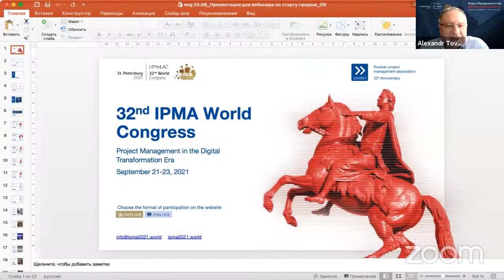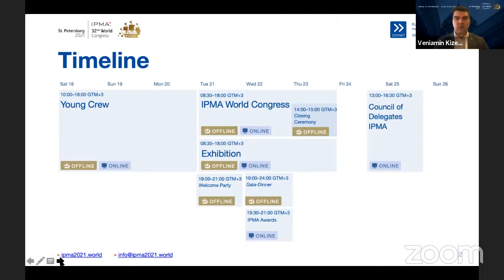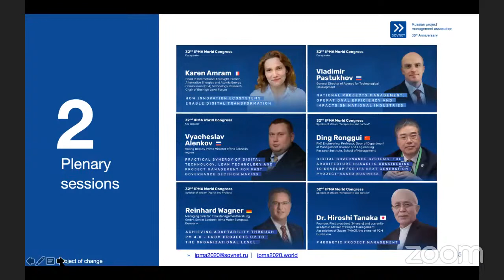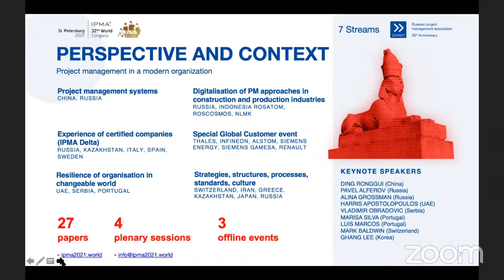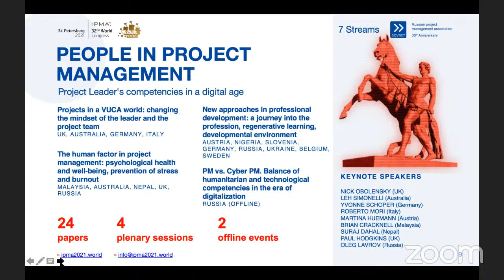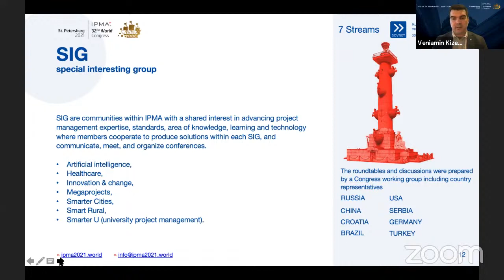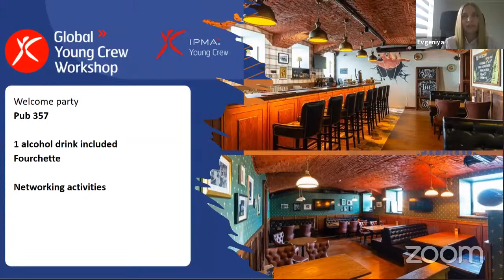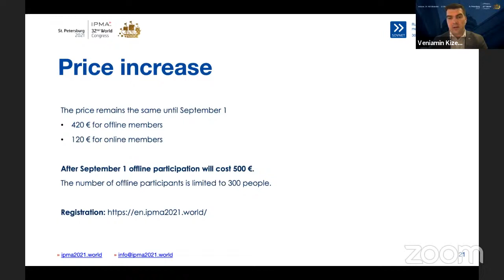Webinar-program presentation of the 32nd IPMA World Congress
The world of project management is very dynamic. Those involved in project management need to keep abreast of trends, master and implement new management methods. IPMA World Congress is three eventful days dedicated to project management.

Presentations — successful project management cases and expert answers to questions of concern to all of us

Speakers — recognized experts in the field of project management from around the world

Participants — your colleagues and like-minded people

At the webinar, we will tell you about the speakers of the 32nd World Congress, the formats of participation and the events that we have prepared for you.

Webinar speakers

Alexander Tovb, President of the National Project Management Association SOVNET

Grigory Tsipes, Director of the Programming Committee of the 32nd IPMA World Congress, Chief Consultant of the Management Consulting Department of IBS

Oxana Klimenko, IPMA Vice President for Standards and Certification 32-nd IPMA World Congress Deputy Chair President of Project Managers Association «Project Alliance»

Alexey Polkovnikov, Member of the Programming Committee of the 32nd IPMA World Congress, Chairman of the Board of the SOVNET Project Management Association, Managing Partner of Project PRACTICE Group of Companies

Veniamin Kizeev, Director of the 32nd IPMA World Congress, Member of the Board of Directors of the Academy of Management WINbd